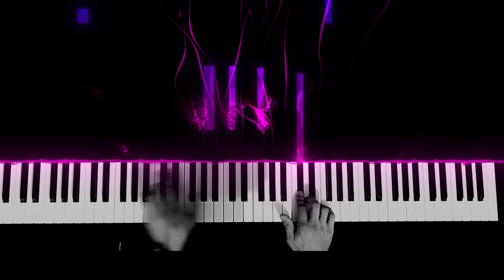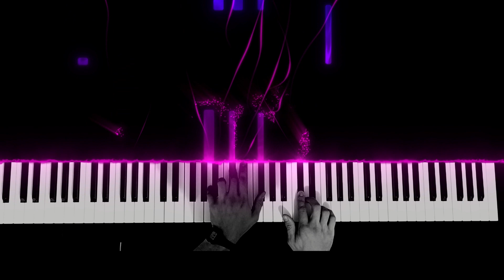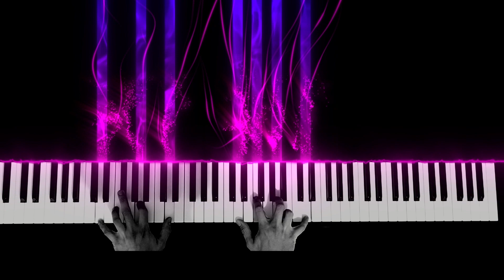Gymnopedie No.1 - Erik Satie (Piano Cover)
Gymnopedie No.1 by Erik Satie. An absolute classic! So I thought I'd  re-upload my cover with improved audio and visuals.

Cheers